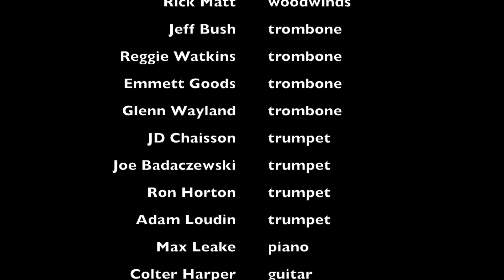Three Rivers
composition by John Petrucelli, performed with the Pittsburgh Jazz Orchestra as part of the Pitt Jazz Composers Concert led by Dr. Aaron Johnson